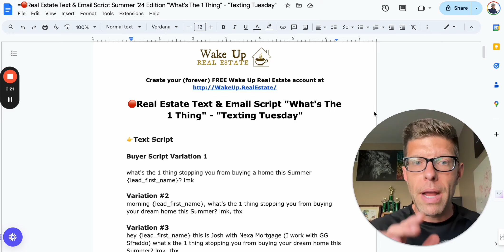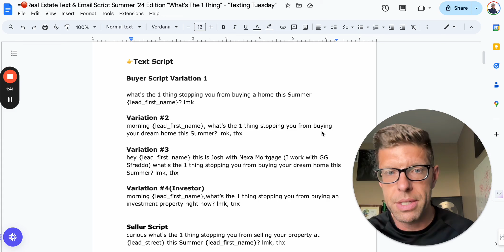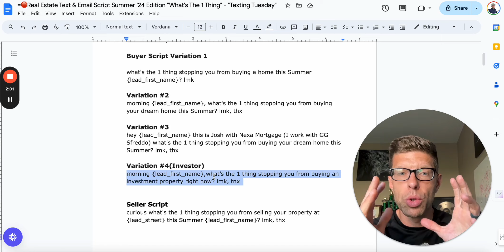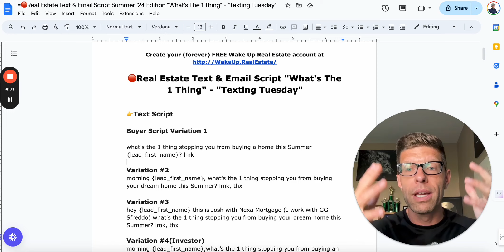13 appointments set this week with the "1 thing" text script - Wake Up Real Estate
Earlier this week we used the "what's the 1 thing" text script with 880 unconverted leads and set 14 appointments!!

Don't forge to create your FREE Account @ to access free templates, scripts, and other tools to grow your real estate business today.